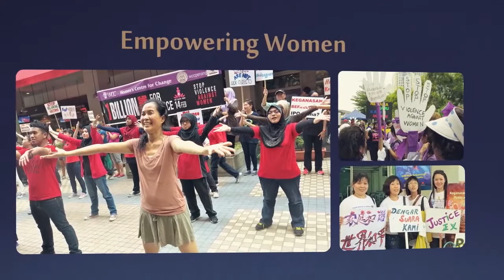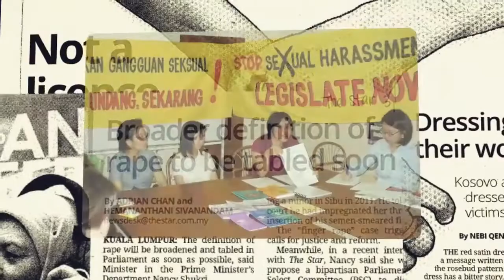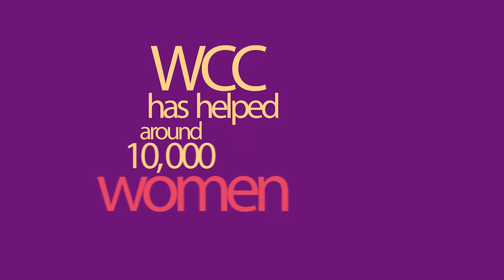WCC Change is Possible + Historical Timeline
A brief historical timeline of WCC 30 years of service to end violence against women and children, followed by a new video we made on how ChangeIsPossible!